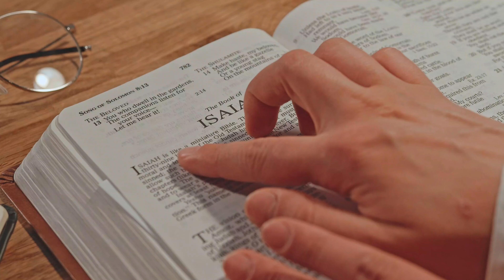எந்தன் ஜீவன் இயேசுவே| பாடல் உருவான விதம்|Take my life and let it be